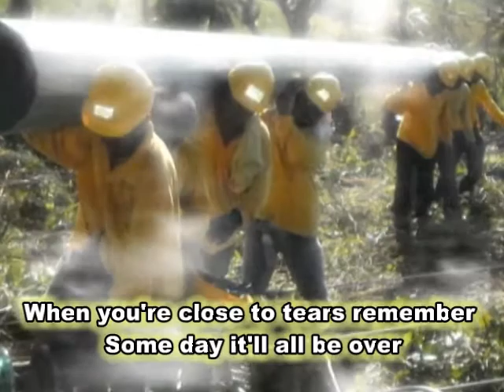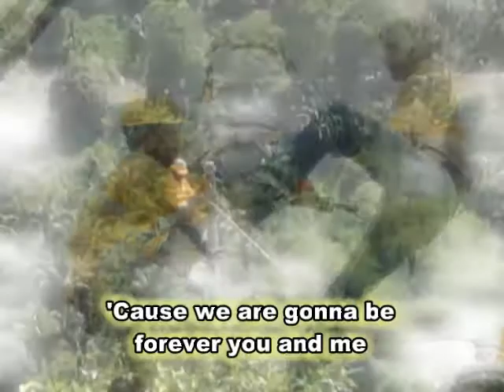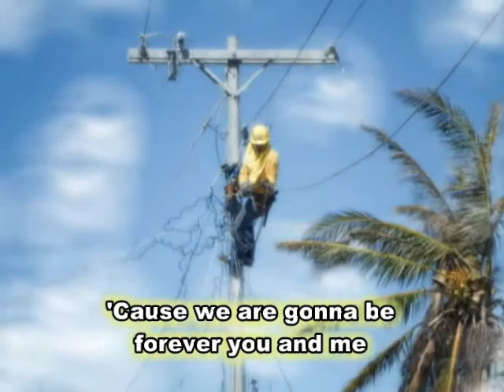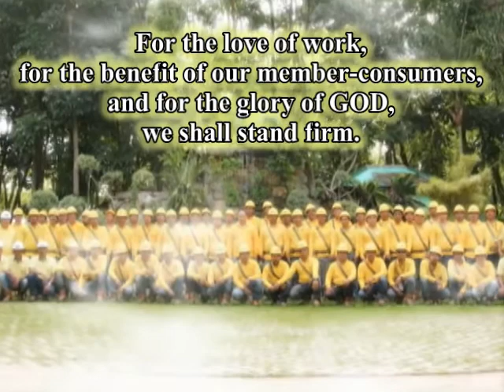CEBECO 3 - The Backbone